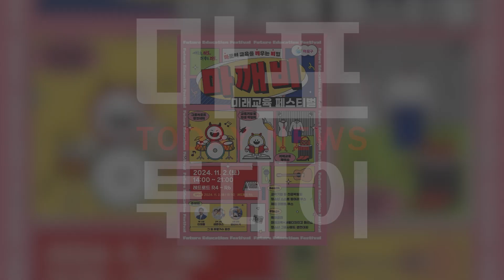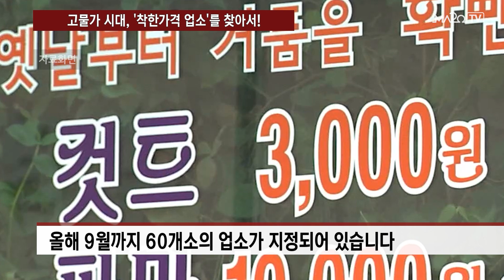마포 청소년들이 주인공! '미래교육 페스티벌' 外 / 마포투데이 (24. 11. 1)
00:00​​​​​​ ~ 00:43 헤드라인
00:44 ~ 01:56 마포 청소년들이 주인공! '미래교육 페스티벌'
01:57 ~ 02:48 '효에 진심' 서교동, 도화동 경로잔치 열려
02:49 ~ 03:49 고물가 시대, '착한가격 업소'를 찾아서!
03:50 ~ 04:28 클로징 멘트